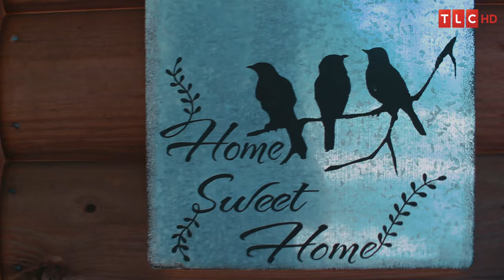starring in a new reality tv show | ep.1 // cameron markell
௹ song
Not Cool x K.I. the Roi

830 Westview Drive, S.W.

// ignore //
Friends; Cabin trip; Funny; Kickback; Cameron Markell; Cash Money Cam; Reality TV; Pranks; Hilarious; Vlogger; Mississippi; Summer